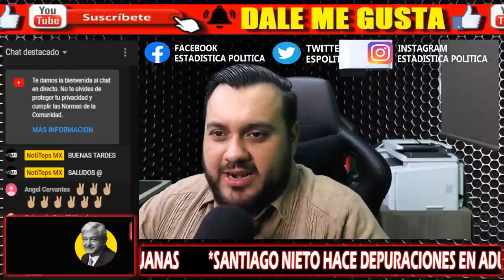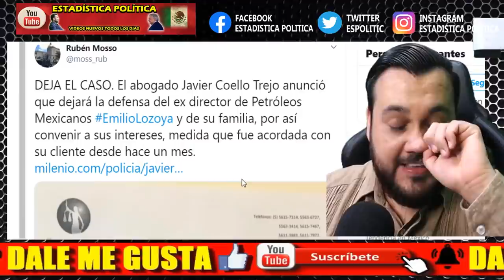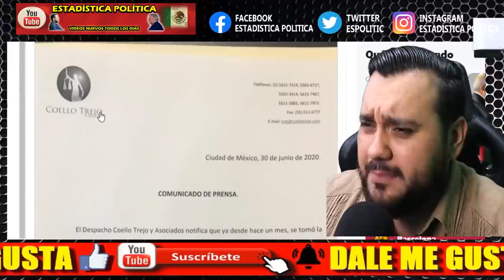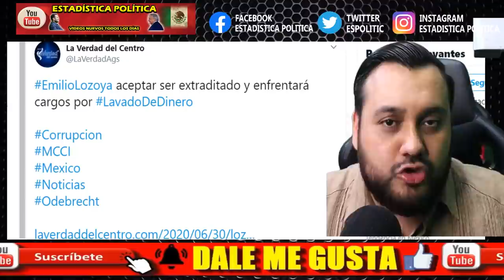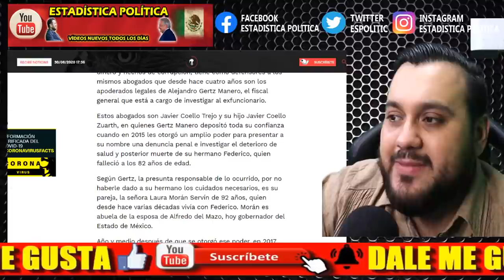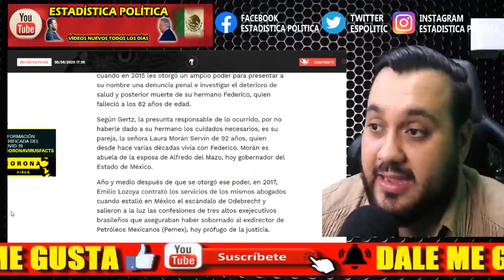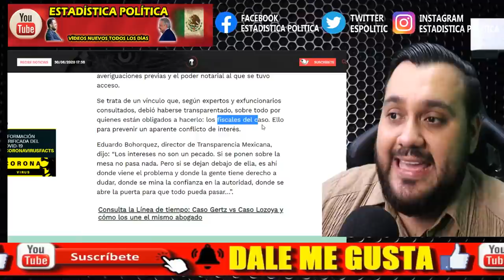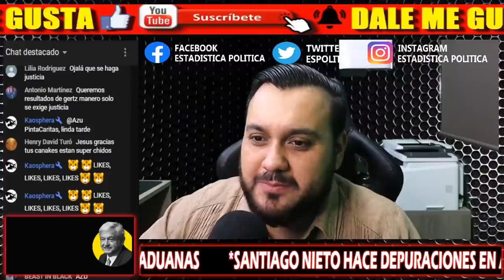AL MOMENTO ¡ ABOGADO DE EMILIO LOZOYA LO ABANDONA ! JAVIER COELLO TREJO LO DEJA SOLO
AL MOMENTO ¡ ABOGADO DE EMILIO LOZOYA LO ABANDONA ! JAVIER COELLO TREJO LO DEJA SOLO - NotiTops MX